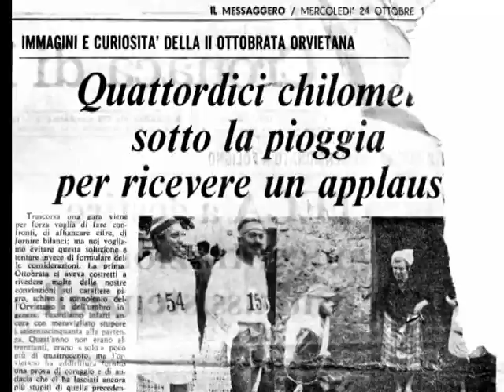Torna l'Ottobrata Orvietana - filmato ricordo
Dvd creato dall'organizzazione della Libertas Orvieto con le foto d'epoca dei partecipanti della Ottobrata